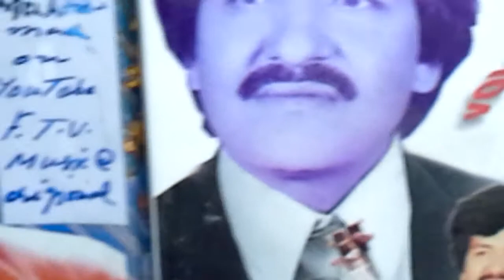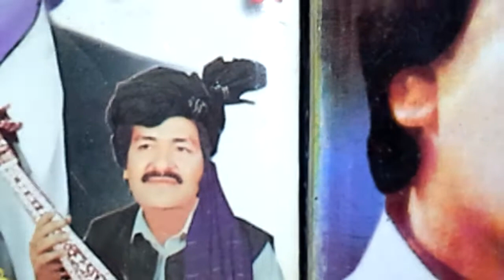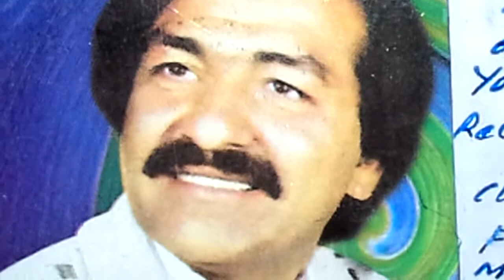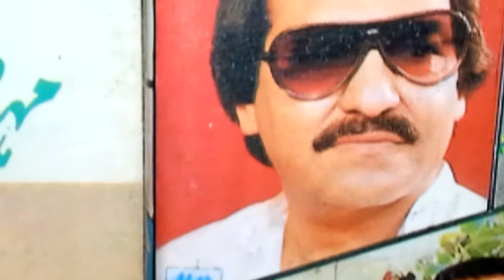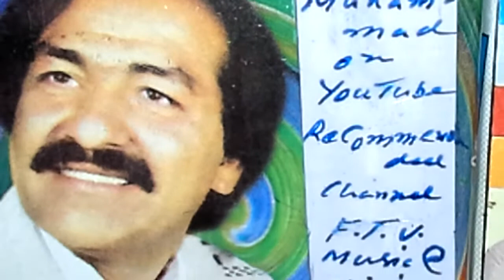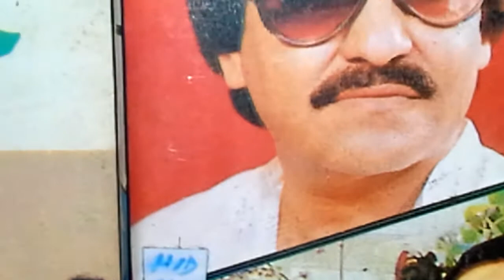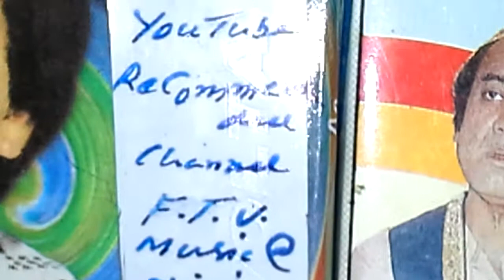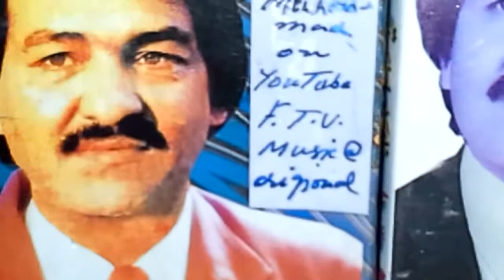Sta pa judaee k ter ba shi Khayal Muhammad ستا پہ جدائی کے تیر بہ شی وختونہA/252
The Living Legend زندہ داستان

Ustaad Khayal Muhammad
شہنشاہ
 تغزل و غزل و ترنم
The king of Melody
 شہنشاہ موسیقی

 Muhammad Fayyaz F.T.V.

Music@ Origional Voices + Sounds

  RarevRadio Record

ستا پہ جدائی کے تیر بہ شی وختونہ

مینے دے ملنگ کڑم غواڑمہ خیرونہ

        Japan + Germany

40 years ' Non Stopped Research

           Take Care !

                  Be Blessed !

So many Thanks Dear Audience :

For Watching + Listening+

Muhammad Fayyaz

 Voices + Sounds+ Khudawanda

On YouTube.com constantly .

Commenting + Liking
friendly n aesthetically

Khudawanda by
Muhammad Fayyaz
On YouTube.com When Free#FTVI#MehdiHassan#NoorJahan YouTube ReCommended Channel

Muhammad Fayyaz

Origional  voices

behind machines

 Respected International

Surraiya Multaniker

@ Radio Gramophonic

Sounds Versions

Muhammed Fayyaz

24Tracks live

🎶 Old Pakistani Indian

Songs Ghazals Duets 4  U